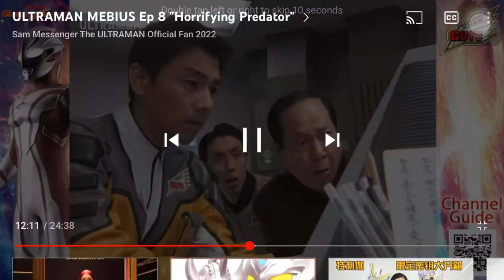Captain Serizawa vs Monster l Ultraman Mebius Ep 8